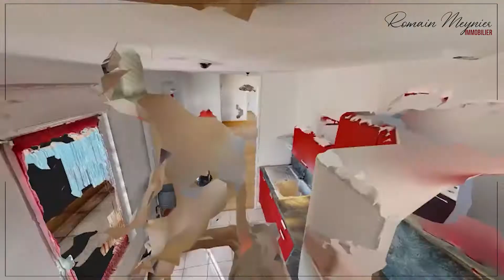Appartement T2 à Saint-Marcellin avec une grande terrasse et magnifique vue sur le Vercors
🆕 Nouveauté 2/2 à Saint-Marcellin 😍
A vendre

Ce T2 de 48m² récent à Saint-Marcellin a tout pour plaire !
Vos critères de recherches sont un dernier étage avec ascenseur, une terrasse, une belle exposition avec une vue dégagée sur le Vercors, et une place de parking ?

N'attendez pas ! 🤩

✅ Ascenseur
✅ 3ème et dernier étage
✅ Terrasse et loggia (22m²)
✅ Chauffage urbain avec d'excellentes performances énergétiques
✅ Immeuble récent
✅ Place de parking privative

N'attendez plus pour venir profiter du confort et de la sublime vue de cet appartement.

Une visite à distance peut vous être transmise sur demande.
Contactez-moi ! 😉